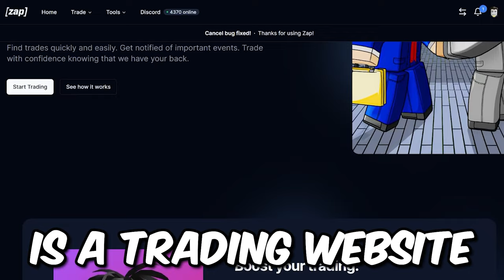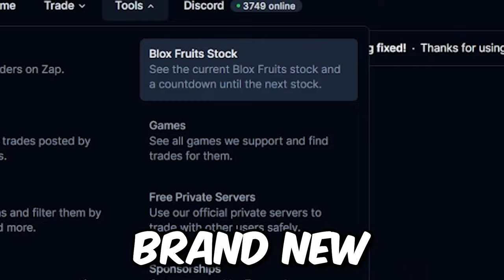100 BEST Blox Fruits Combos..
checkout zap.gg for quick and EASY TRADES
thanks to memnicus for da music